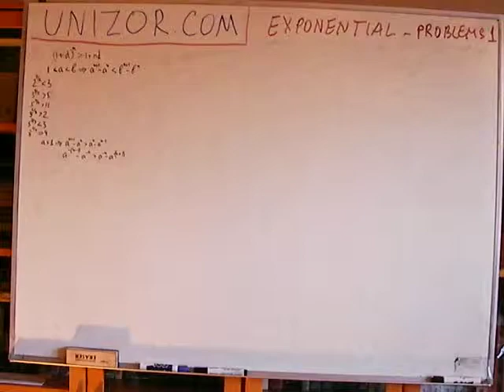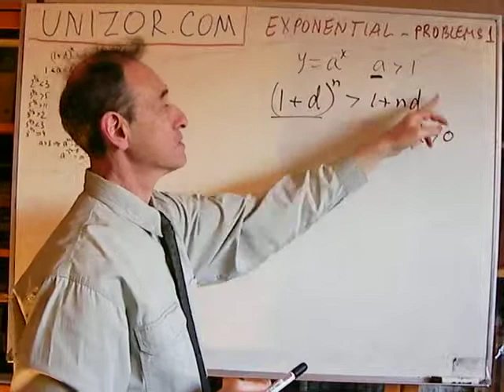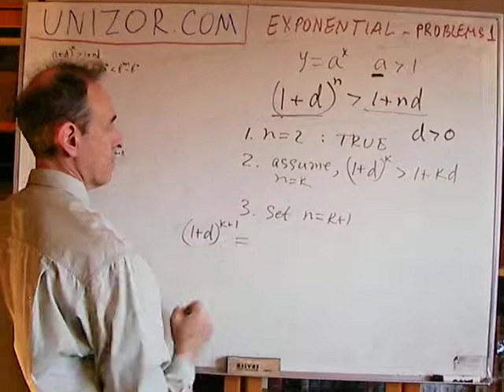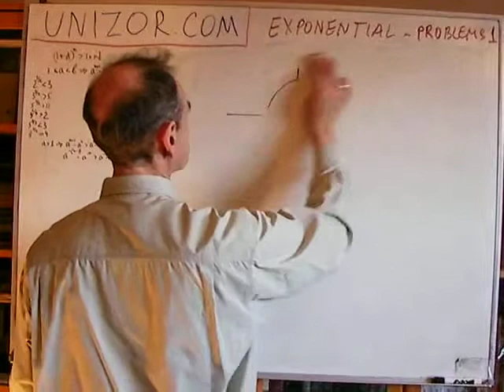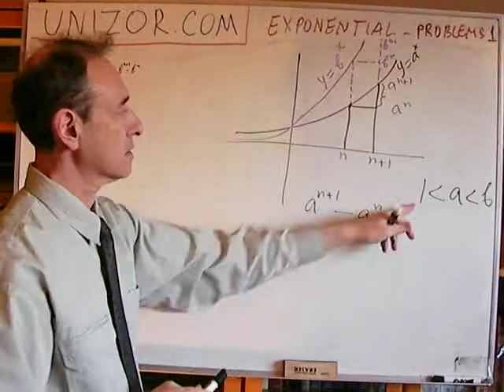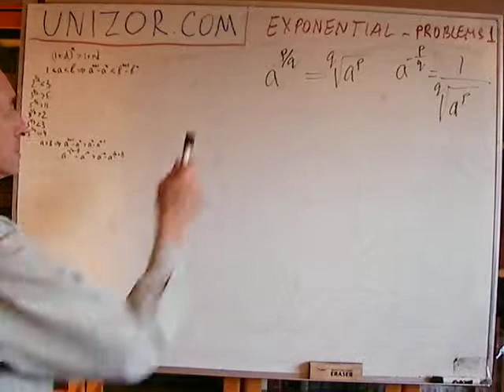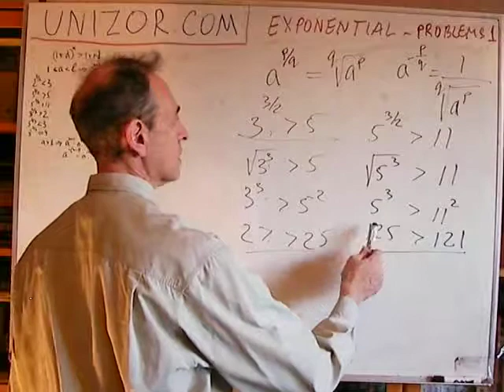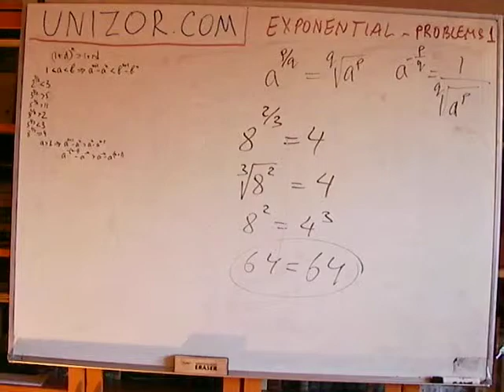Unizor - Algebra - Exponential Function - Problems 1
1. In a lecture about properties of exponential functions, to prove that these functions grow infinitely large in case their base is greater than 1 and their argument (exponent) infinitely grows, we used an inequality
(1+d)n greater than 1 + n·d.
Prove it by induction for any natural number n greater than 1.

2. Illustrate that for positive argument x and base greater than 1 function y = a^x is steeper for greater values of base a by proving the following inequality by induction for any pair of bases a and b, where 1 is less than a and a is less than b:
[a^(n+1) - a^n] is less than [b^(n+1) - b^n]

3. Prove that
(a) 23/2 is less than 3
(b) 33/2 is greater than 5
(d) 32/3 is greater than 2
(e) 52/3 is less than 3